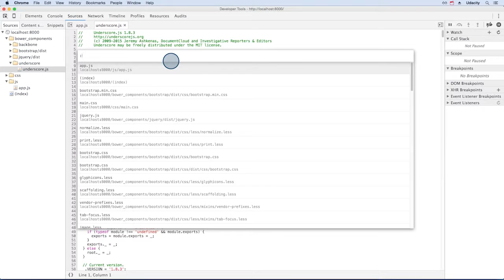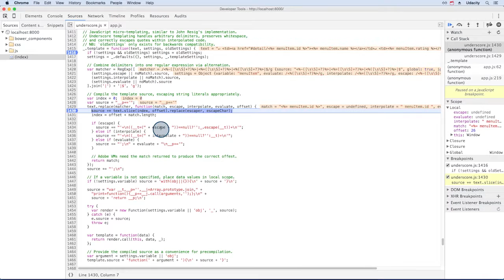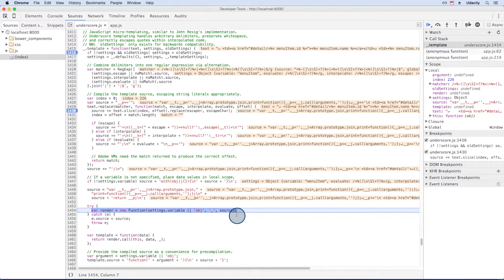Walk-thru the `template` function